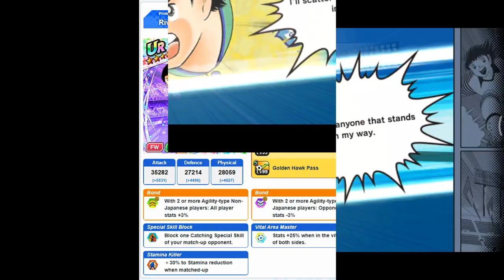Brazil Players Pulls&Special Skills - Captain Tsubasa Dream Team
Huawei AppGallery CTDT Promotion From 1st - 30th Nov
1. 10% points back for every purchase in game
2. Weekly spending over 50 euro, to claim 1 coupon of 15 euro for pack 90 euro.
3. VIP program starting from 500 euro spending / month to claim  50 euro coupon.